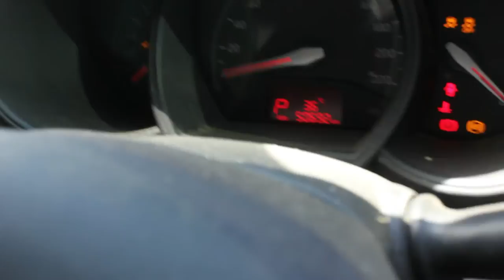WHAT IS A FLIRTPOLE? | ALASKAN MALAMUTE LOVES HER FLIRTPOLE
how we made our flirtpole and Mavya having a great time with it! *please note, we actually love Australia, but owning malamutes in this heat sucks a bit, especially trying to keep 3 of them inside under the air con for nearly a week and trying I make sure they don't destroy the house! Hahahaha